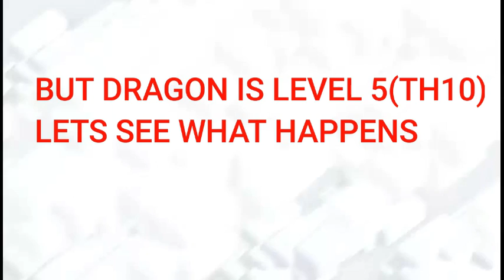DRAGON AND LOONS STARTEGY FOR TH 10 TO 12 | CLASH OF CLANS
Hello everyone.
In today's video we showed some simplest ways to do dragon attack with loons on any th 10 (max), 11(max) and 12(new) with 3 star.
Thanks To VARUN and SAHIL .